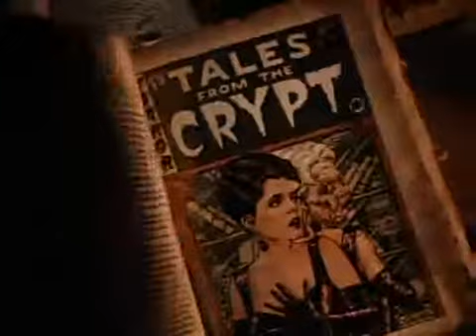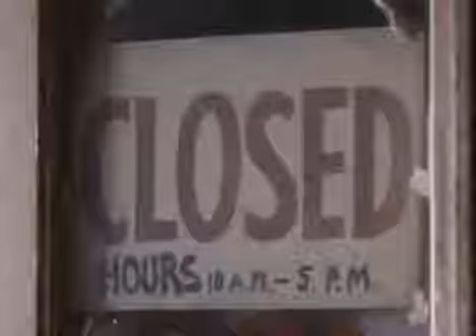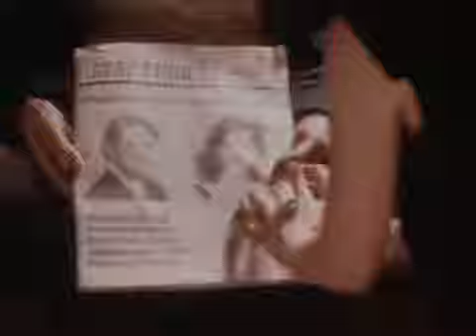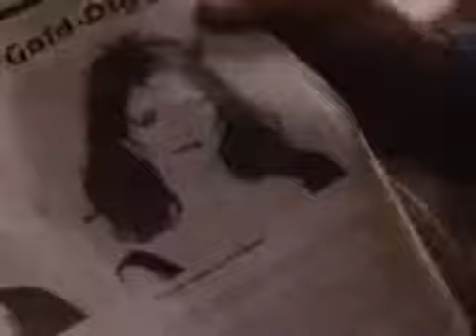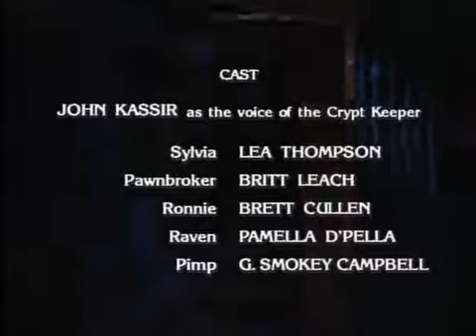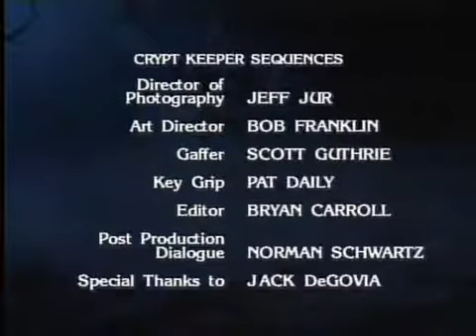tales from the crypt s01e04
campy horror